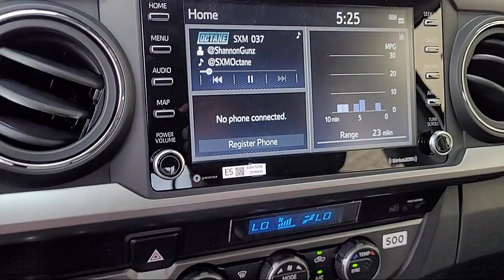2023 Toyota Tacoma SR5 Double Cab Napa Vallejo Fairfield Petaluma Santa Rosa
2023 Toyota Tacoma SR5 Double Cab Stock Number: T230463 Vin:3TMCZ5AN5PM599382.